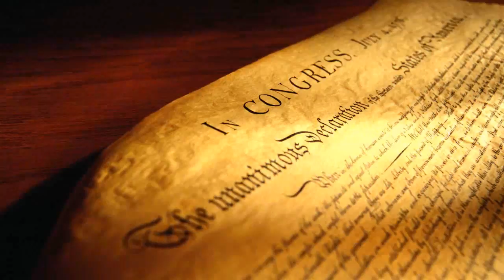5 Mitos históricos desmentidos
En la Historia Siempre habla Mitos sobre alguna cosa  por eso le  traigo 5 mitos historico desmentido